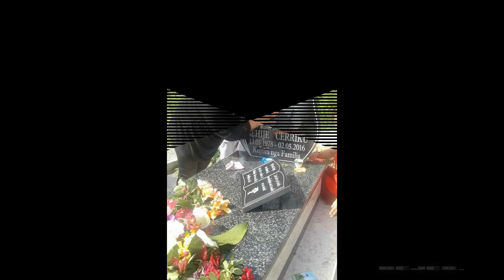MIRELA- DEDIKUAR- MOTRES- VET- BEJES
KORG-PA-600-STYLE-VAHDE-
HARMONI-ARTI-KATIT-
KORG-KROME-SOLO-ARTI-KATIT-
VOKAL-LIVE-MIRELA-
SONG-IDEA-ARTI-KATIT-MIRELA-
MIX-MASTER-IN-CUBASE-
ELEMENTS-7-64-BIT-
LIVE-GAZI-FLUTRES.